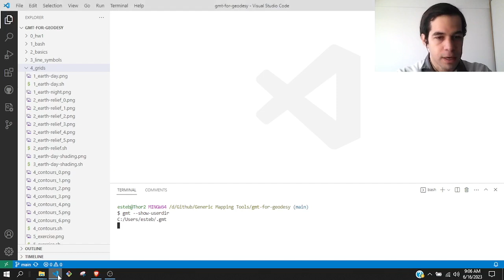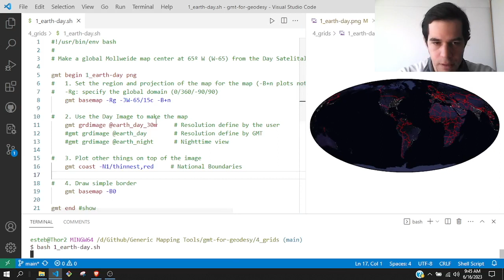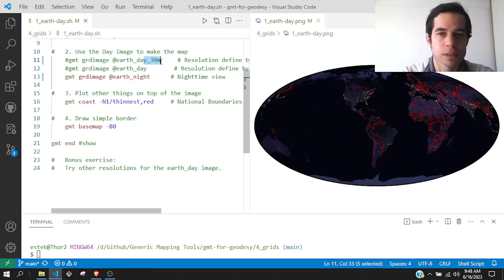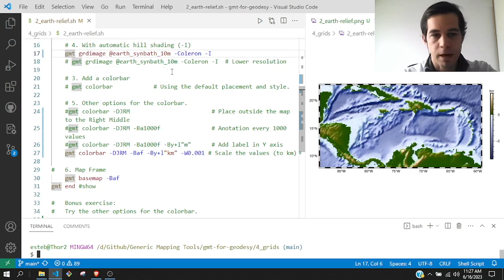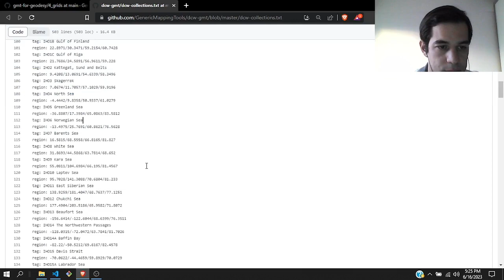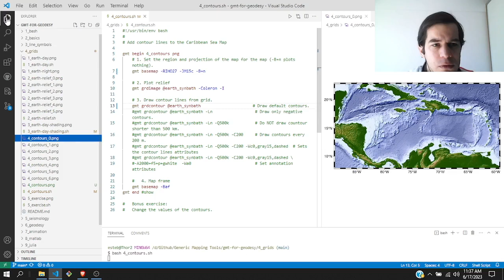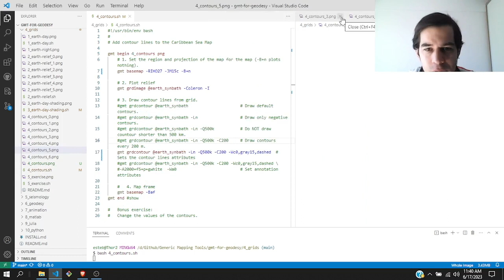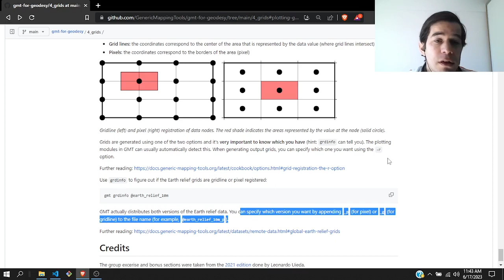Curso corto de GMT - Clase 4 - Grillas e imágenes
Lecture 4 for the 2023 GMT for Geodesy short course, covering grids and images.